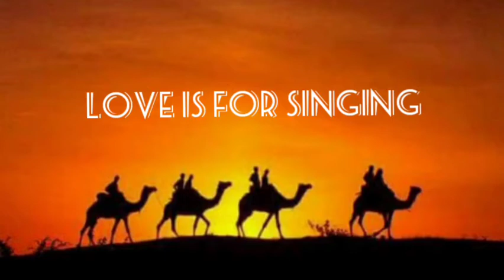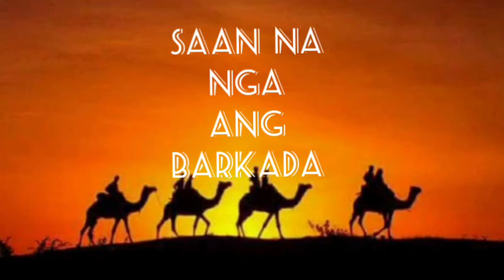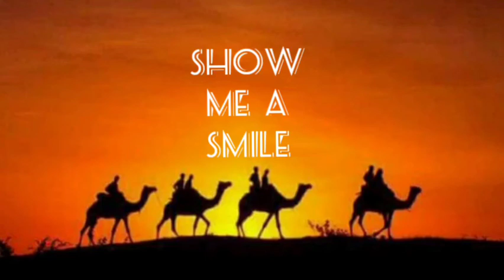OPM classic hits of APO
pinoy classic song